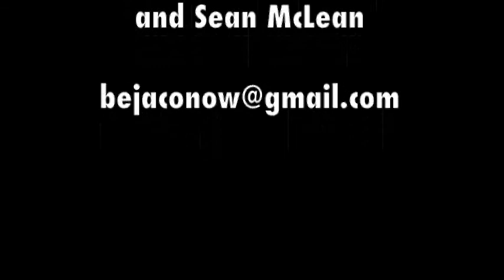The Regulars! "People Sez"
The Regulars! are a "funky Twin Cities supergroup" from Minnesota, featuring members of the Big Wu, Hyentyte, Gypsyfoot, Minnesota Bluegrass Band, and Burnin' Hyder. Promotional video includes original track "People Sez" with special guest Nick the Feelin'.